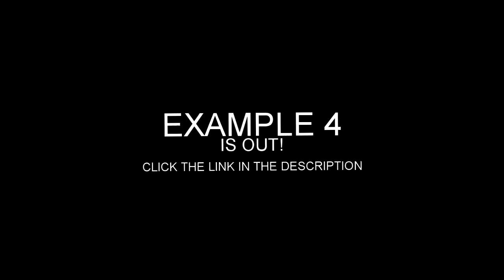FaZe Spratt: Example 4 (Promo)